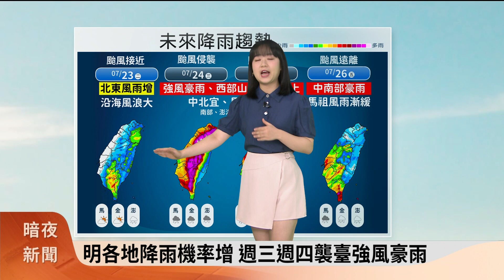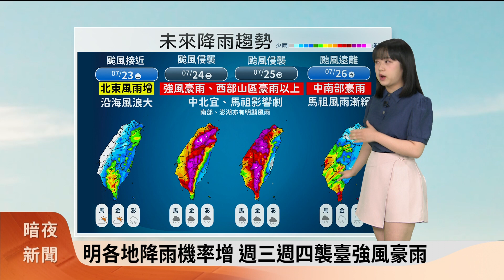暗夜新聞-氣象主播黃脩筑(四縣腔)-逢大暑全年最熱 今最熱新北三峽40.4度【客家新聞20240722】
1、大暑 「小暑驚東風 大暑驚紅霞」
逢大暑全年最熱 今最熱新北三峽40.4度

2、衛星雲圖
週二至週五凱米颱風影響 各地天氣不穩定
週三週四風雨增強 中部以北及山區局部豪雨

3、路徑潛勢預報
中度颱風凱米北北西行進 預計週二晚登陸

4、未來降雨趨勢
明各地降雨機率增 週三週四襲臺強風豪雨

5、浪高預測示意圖
週三前西南沿海注意大潮 北東部易有長浪

氣象主播：黃脩筑(四縣腔)